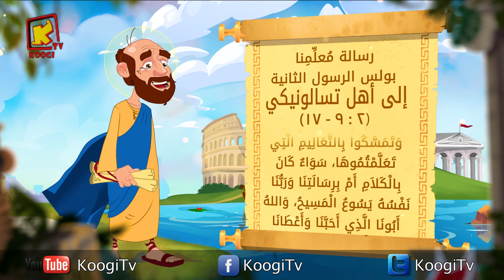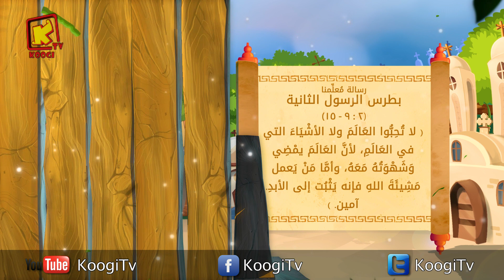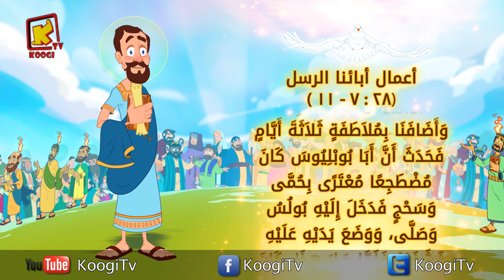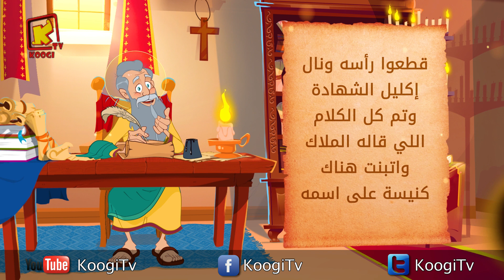Koogi Tv - قراءات 24 مارس 2021 م - 15 برمهات 1737 للشهداء- كلامه الحلو - قناة كوجى للأطفال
*  5/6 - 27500 قناة كوجى القبطية الأرثوذكسية للأطفال :  11096 أفقى

كلامه_الحلو